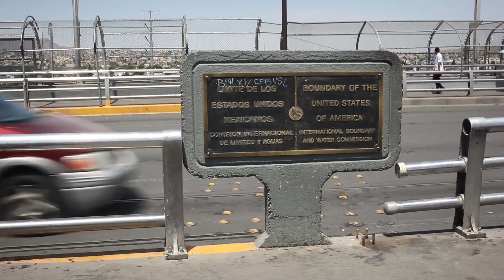BIRTH ON THE BORDER | Women Make Movies | Trailer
Birth On The Border
A film by Ellie Lobovits
Mexico/US | 2018 | 28 minutes | Color | DVD | English/Spanish

Seeking a safer future for their children, two women from Ciudad Juárez, risk harassment at the hands of Border Patrol to cross the US-Mexico border legally to give birth in El Paso, Texas.

This intimate and personal documentary follows two women from Ciudad Juárez as they cross the U.S.-Mexico border legally to give birth in Texas, putting their hearts and bodies on the line as they confront harassment at the hands of U.S. border officials.

One million people legally cross the U.S.-Mexico border every day in both directions. Among them are women who cross for the purposes of childbirth. With the threat of obstetrical violence in Mexican hospitals and the desire for natural birth with midwives, Gaby and Luisa make the difficult decision to cross the border to El Paso, seeking a safer future for their children. Even with papers, their journeys are uncertain.

Against the backdrop of oppressive U.S. border policy and growing debates over immigration, these women's stories of risk, strength, and resilience shed light on the realities and challenges of life on the border.